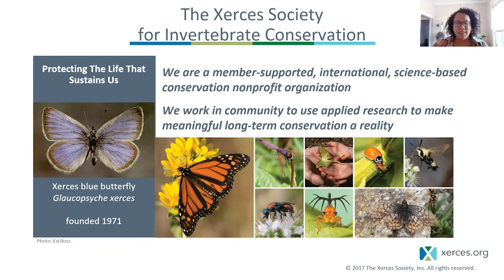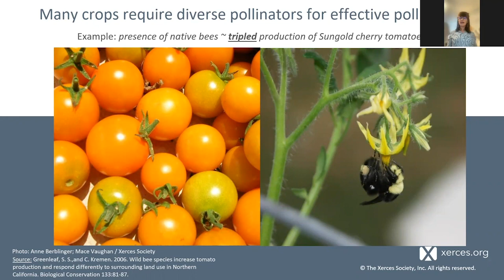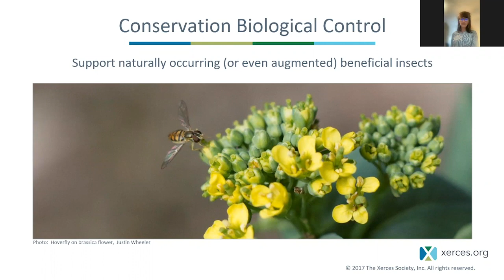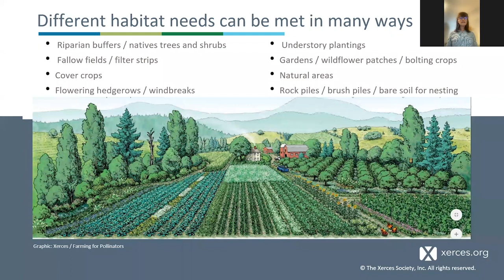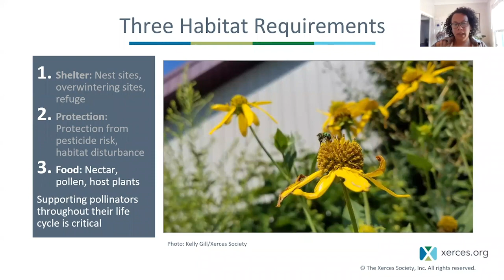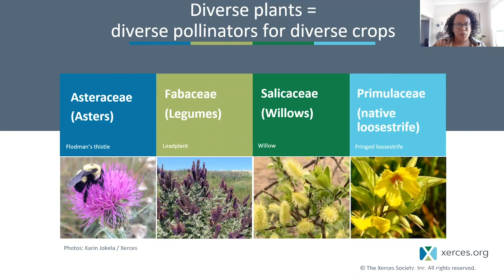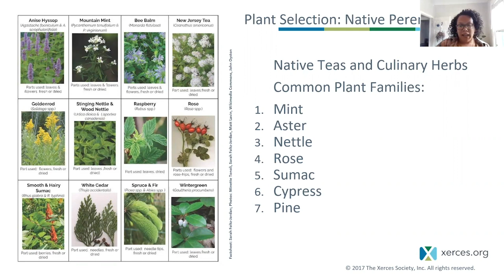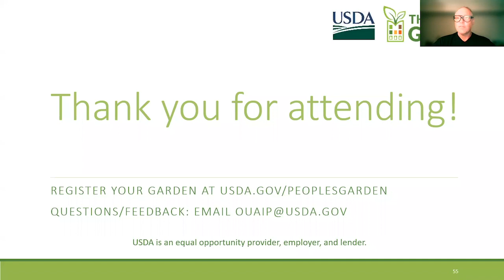PG Webinar Pollinator Month Stream Video June 2023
0:00 John Rice, OUAIP, Opening Remarks
3:46 Stefanie Steele, NRCS Partner Biologist, Conservation Specialist, Xerces Society; General Introduction/Xerces Society
6:46 Kass Urban-Mead, NRCS Partner Biologist, Conservation Specialist, Xerces Society; Pollinator Habitats, Pollinators, Food, Community Health
34:47 Stefanie Steele, Pollinator Plants and Flowers
50:12 Stefanie Steele, Cooking Recipe
56:49 John Rice, Closing Remarks